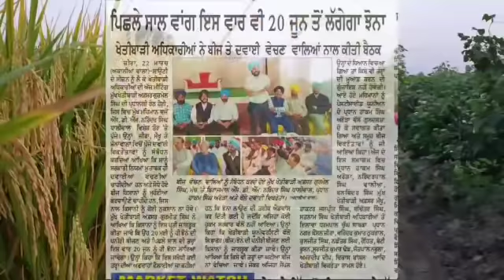KR 677 || KR 644 || CR 212 || BASMATI 1117 || ਝੋਨੇ ਦੀਆ ਨਵਿਆਂ ਕਿਸਮਾ 2019